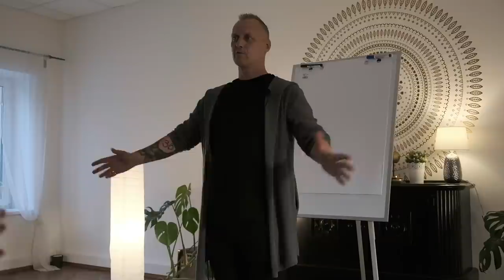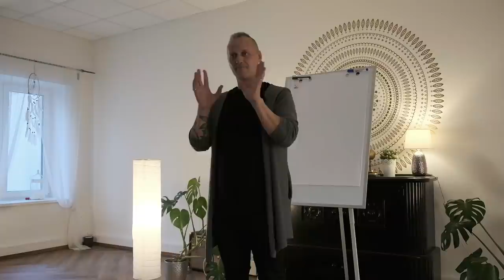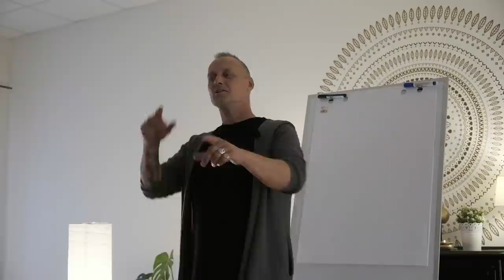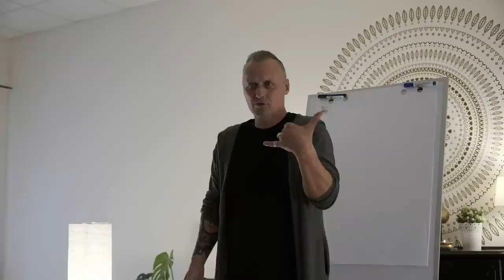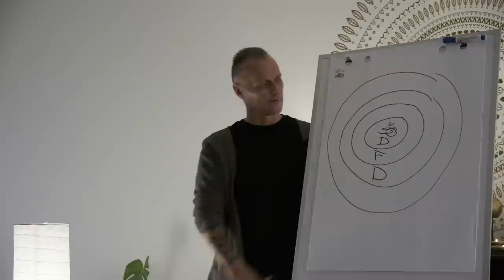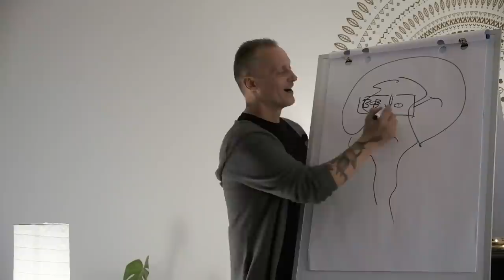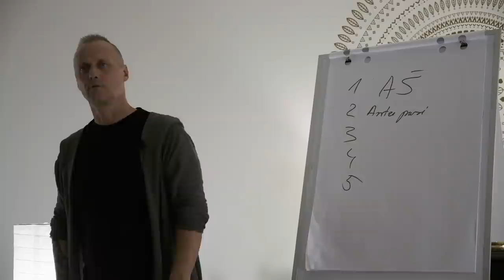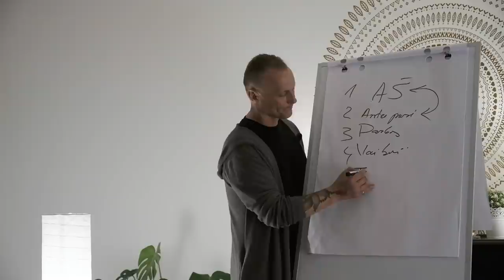Apie baimes ir ką su jomis daryti...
Ištrauka iš paskaitos apie baimes! Visas paskaitos įrašas randamas čia Ieškote mano knygų, kurios keičia gyvenimus? Jas rasite čia